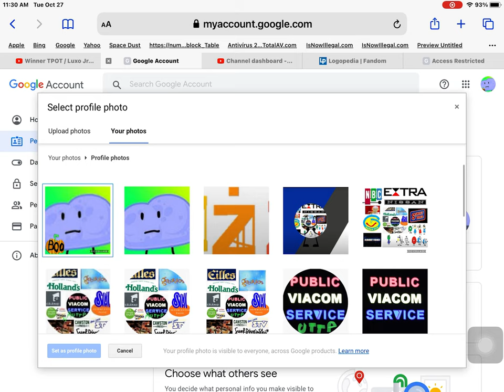My Recent Profile Pics